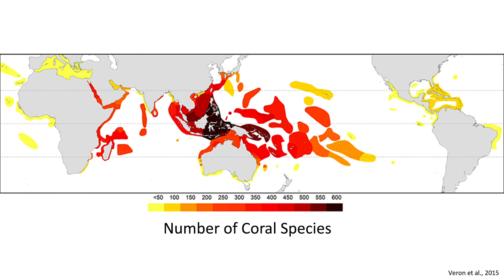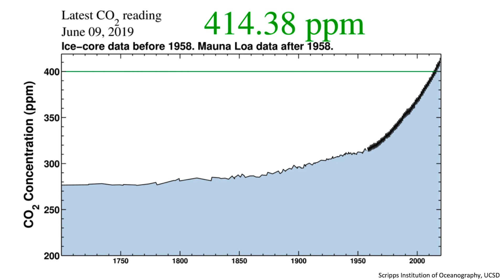Saving our coral reefs to save ourselves | Nathalie Goodkin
Corals provide 375 billion dollars in economic value per year, including protecting coastal cities by dissipating the energy of waves – but 75% of coral reefs are under threat. Nathalie Goodkin, Associate Professor at Nanyang Technological University, explains why – and how greater knowledge of corals can help us understand our changing climate.